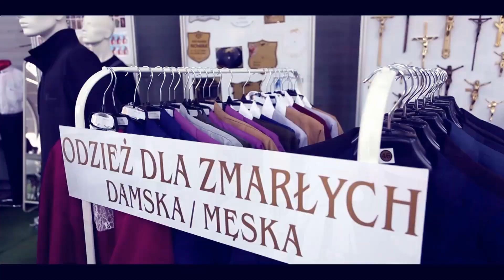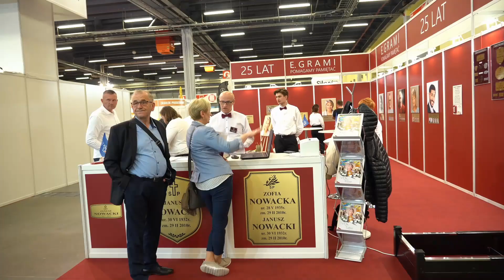Uroczysta Gala Targów NECROEXPO 8 czerwca 2024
W dniu 8 czerwca 2024 r w Sali Widowiskowej Centrum Kongresowego Targów Kielce SA przy ul. Zakładowej 1 odbyła się Uroczysta Gala podsumowująca 10 edycji Targów NECROEXPO. Zostały wręczone Dyplomy i Wyróżnienia.